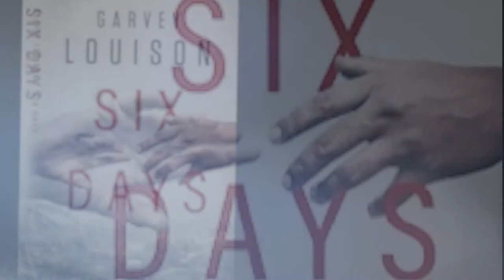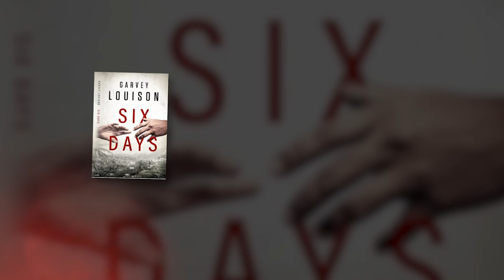Six Days, a Political Thriller written by Garvey Louison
Garvey Louison gives a description of his fictional novel, Six Days. It depicts some of the characters involved in the downfall of the Grenada Revolution, the incarceration of Maurice Bishop and Jacqueline Creft, six days before their execution in October 1983